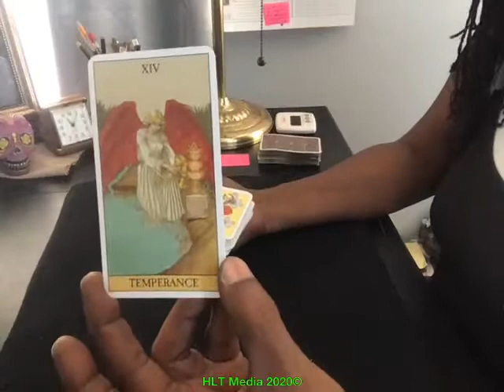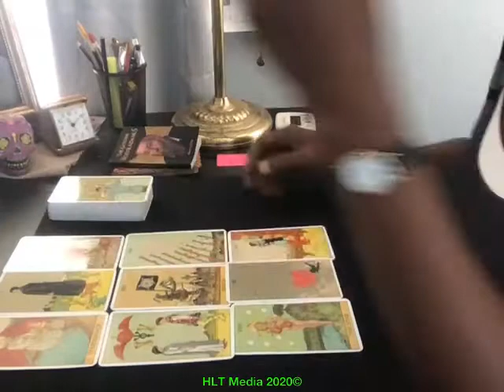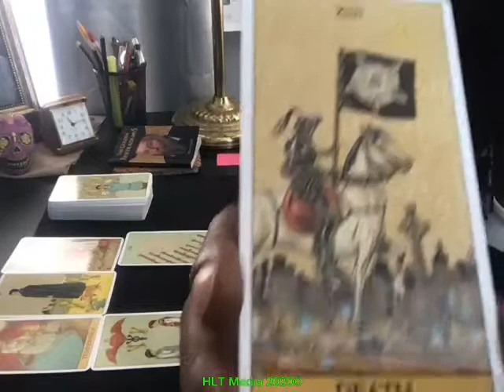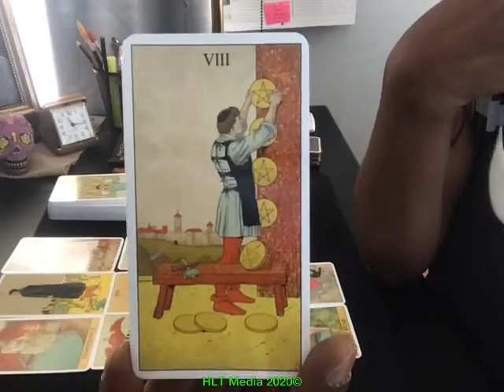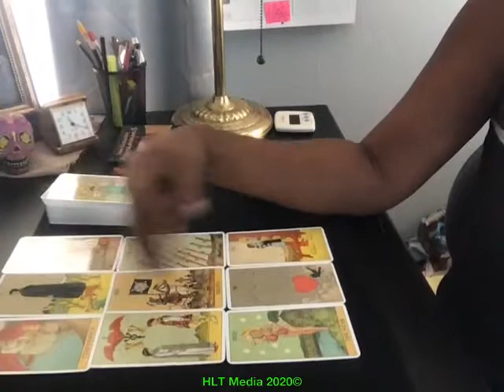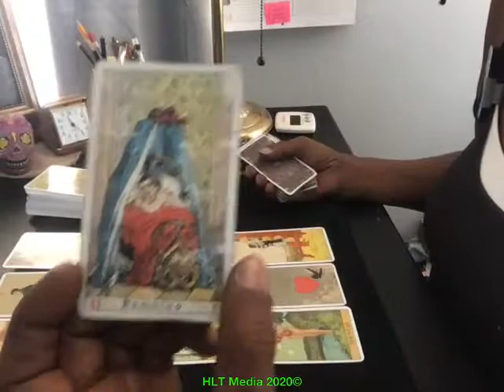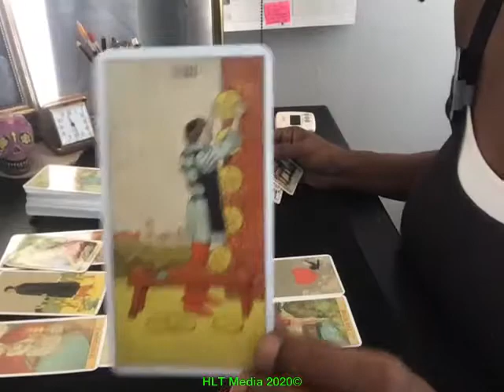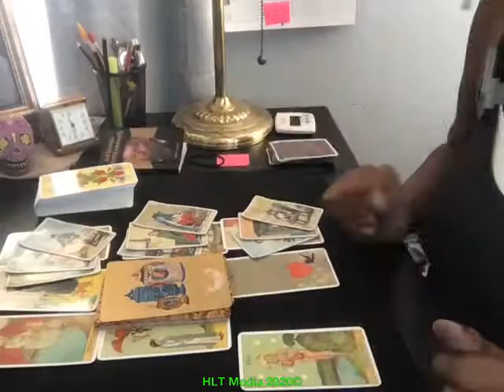Libra_SMR_Oct_2020. HLT© – Discover, Confirm, Empower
Happy Birthday Libra Suns!